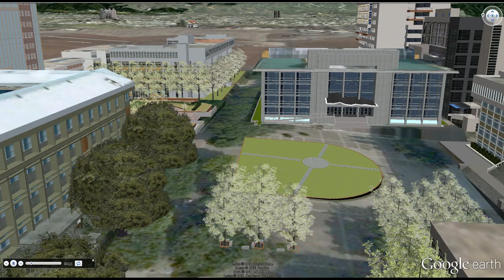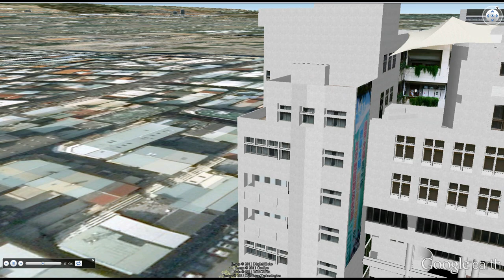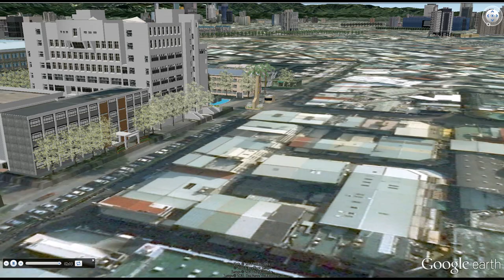Flyover--3D model of Feng Chia University on Google Earth（逢甲大學3D模組）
3D model of Feng Chia University on Google Earth...Flyover FPV version